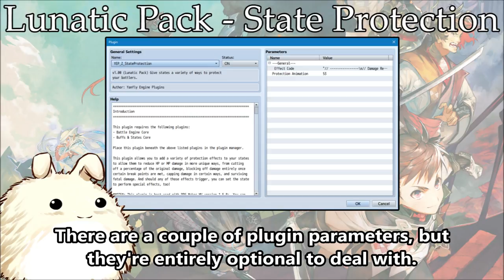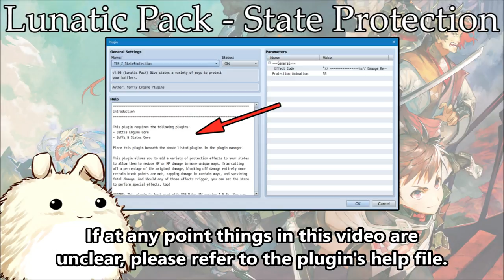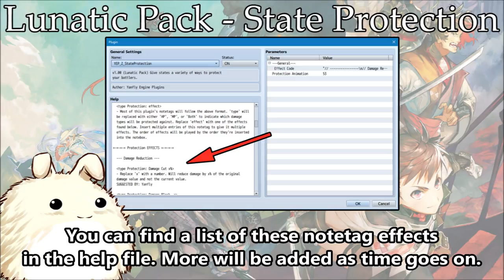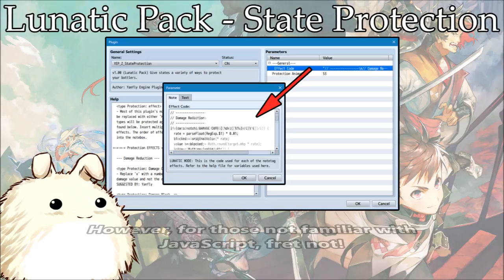YEP.157 - Lunatic Pack - State Protection - RPG Maker MV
This plugin allows you to add a variety of protection effects to your states to allow them to reduce HP or MP damage in more unique ways, from cutting off a percentage of the original damage, blocking off damage entirely once certain break points are met, capping damage in certain ways, and surviving fatal damage. And should any of those effects trigger, you can set the state to perform special effects, too!